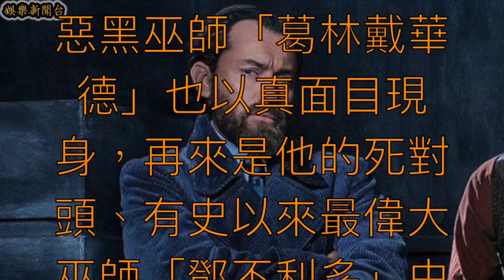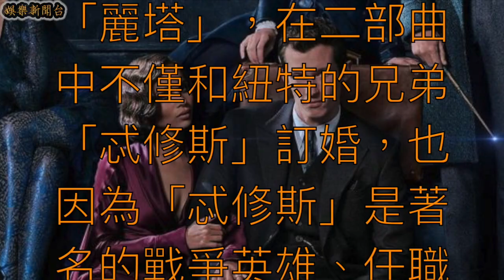紐特舊情人、鄧不利多全現身！續集定名「葛林戴華德的罪行」 《怪獸2》最新卡司設定搶先看！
麻瓜們引頸期派的魔法世界終於又回來了！作家 J.K.羅琳 ( J.K. Rowling ) 繼全球知名的《哈利波特》( Harry Potter ) 系列後，再以劇中霍格華茲魔法學校的教科書《怪獸與牠們的產地》( Fantastic Beasts and Where To Find Them ) 為題材，為大家介紹了哈利波特誕生前 50 年的魔法世界、海格情鍾的奇獸們來歷以及巫師、麻瓜們的糾葛，並在《哈利波特》結束了 6 年後重回大螢幕上、再次以魔法熱潮席捲全球！

在《哈利波特》小說於 1997 年出版、改編電影則在 2001 年上映，陪伴了大家 20 個年頭的霍格華茲魔法學校，在去年的《怪獸與牠們的產地》終於得以再次延續它的故事，不論是《怪獸》主角「紐特斯卡曼德」艾迪瑞德曼飾 ( Eddie Redmayne ) 演的奇獸狂熱者，又或是他和麻瓜「雅各」丹富樂 ( Dan Fogler )、破心者「奎妮」艾莉森蘇朵 ( Alison Sudol ) 在皮箱世界裡爭論美國、英國的魔法學校，再來是「紐特」身上所圍著的黃黑圍巾，處處暗藏著《哈利波特》的影子以及角色相似性，使死忠的魔法迷們看得相當過癮、回味。

雖然《怪獸與牠們的產地》是以「奇獸飼育學」教科書為劇情發展，但在主人翁「紐特」從倫敦追尋奇獸來到美國的過程，意外捲入了美國魔法協會和麻瓜之間的紛爭，並且揭露了當時最邪惡的黑巫師「葛林戴華德」的真面目，因此續集不僅會隨著紐特再次追尋世界上隱藏的奇獸以外，魔法世界更會再次面臨到黑魔法威脅的恐懼，繼先前《怪獸2》官方所釋出的煉金術士「尼樂勒梅」、紐特正式成為作者發行新書的劇照外，在昨天《怪獸與牠們的產地2》終於正式曝光續集完整卡司劇照以及片名副標題！

在這組完整卡司劇照中，除了艾迪瑞德曼、丹富樂、艾莉森蘇朵以及「蒂娜」凱薩琳華特斯頓 ( Katherine Waterston ) 之外，在首部曲中身世困苦、慘被銷毀的「魁登斯」不負影迷們眾望的再次回歸。

而強尼戴普 ( Johnny Depp ) 飾演的最邪惡黑巫師「葛林戴華德」也以真面目現身，再來是他的死對頭、有史以來最偉大巫師「鄧不利多」由裘德洛 ( Jude Law ) 演出。

曾在《復仇者聯盟2》( Avengers: Age of Ultron ) 演出的金秀賢 ( Claudia Kim ) ，將扮演「Maledictus」一名受到死亡詛咒而意外轉變的怪獸，劇組賜予的名字「Maledictus」拉丁文翻譯正是詛咒之意，而劇照中她和「魁登斯」相依偎的畫面是否在暗示兩人在續集會以共生體的形式存在呢？

除此之外，新加入的「麗塔雷斯壯」柔伊克拉維茲 ( Zoë Kravitz ) 、「忒修斯斯卡曼德」凱倫特納 ( Callum Turner ) 的角色設定也終於曝光，原來曾和紐特有過一段情卻未果的「麗塔」，在二部曲中不僅和紐特的兄弟「忒修斯」訂婚，也因為「忒修斯」是著名的戰爭英雄、任職於魔法部高層職位，想來不論是受到兄弟名聲的壓迫，又或是心愛的人竟和自己親人訂婚，相信這段宛如悲劇的三角戀也會成為續集的重點之一。

官方也曝光了續集副標題為《怪獸與牠們的產地：葛林戴華德的罪行》( Fantastic Beasts: The Crimes of Grindelwald ) ，不過在《哈利波特》花了 7 個系列才好不容易將「佛地魔」摧毀，紐特、蒂娜以及美國魔法協會的正氣師有可能在這集裡一舉將「葛林戴華德」捕獲嗎？影迷們還得再等上一年才會知曉了。

⬇︎注意⬇︎
想了解工作詳情，請寄信